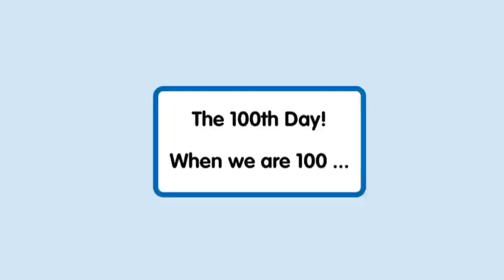100 Years Old - No Names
1st graders drew themselves as 100 year olds & recorded their thoughts for the 100th day of school.